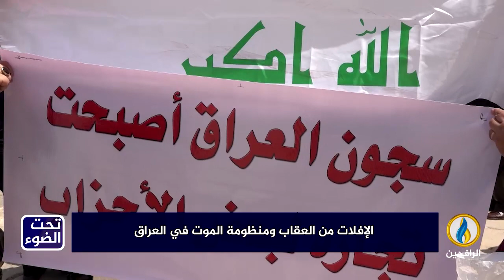لبرنامج تحت_الضوء | تقرير | الإفلات من العقاب ومنظومة الموت في